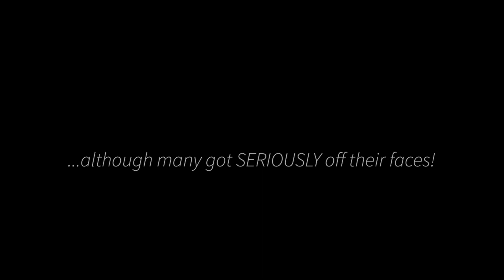Bats Emo Club - BEST VERSION! Temple of Love - Temple of Bats, with beat-matched strobe light.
Bats know how to run the ultimate Emo night...welcome to The Temple of Bats, every Friday night at The Bat Cave!

All rights of the original video owner acknowledged. All rights to music acknowledged as Sisters of Mercy, 1983.